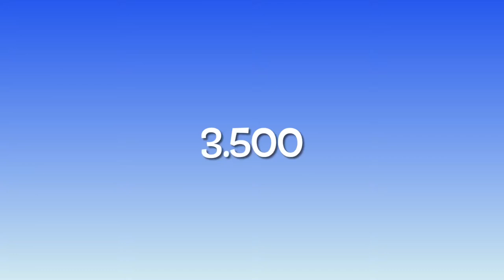CEIP San Ginés de la Jara: Presupuestos Participativos Infantil Estrecho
En este vídeo tenéis la explicación de lo que son los presupuestos participativos adaptada a la etapa de Infantil por los alumnos de 4ºB